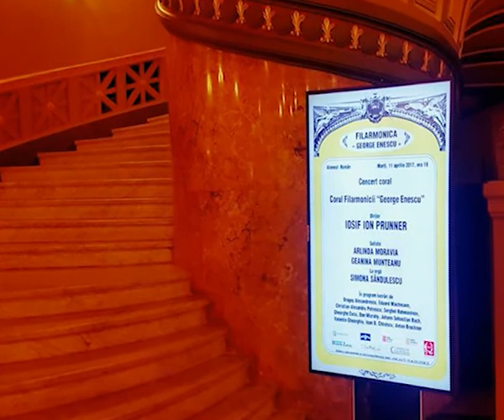MAESTRI ARLINDA MORAVA 28 MAI 2017